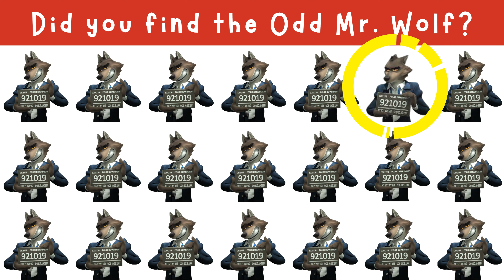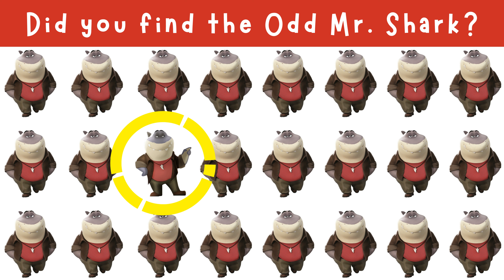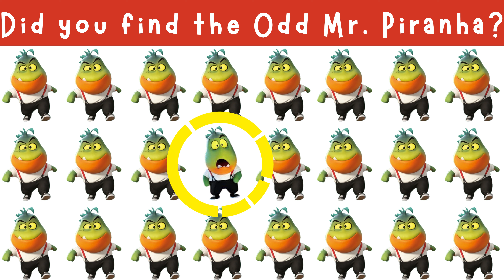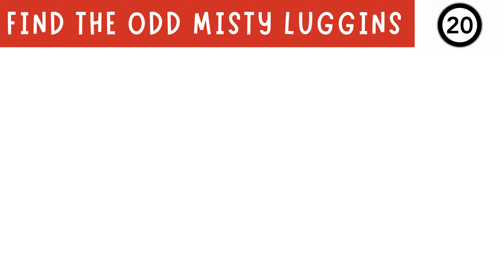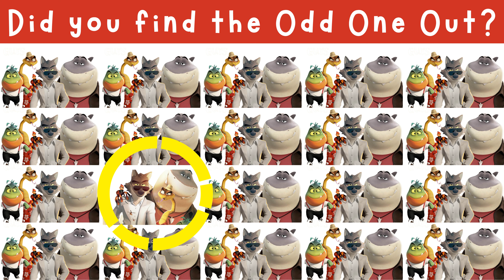Find The Odd One Out: The Bad Guys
Can you find the Odd One Out in each of these pictures featuring the characters from The Bad Guys movie? There are 10 puzzles featuring Mr. Wolf, Mr. Shark, Diane Foxington, Professor Rupert Marmalade, and your other favorite characters from The Bad Guys! Some of them are easy, but some of them are more difficult! Will you find them all? Good luck and have fun!